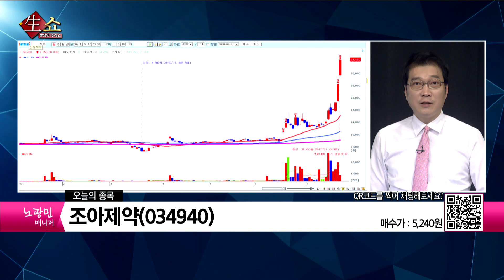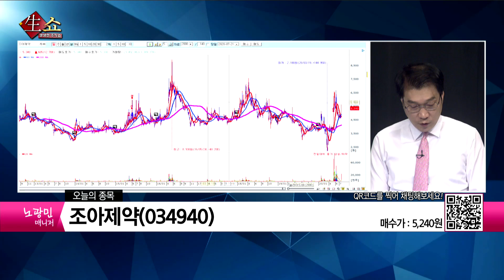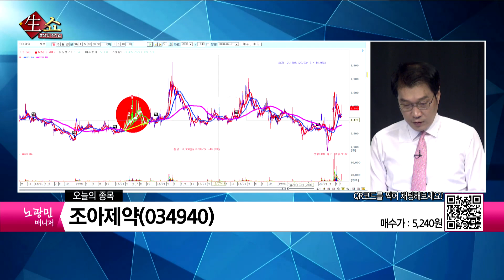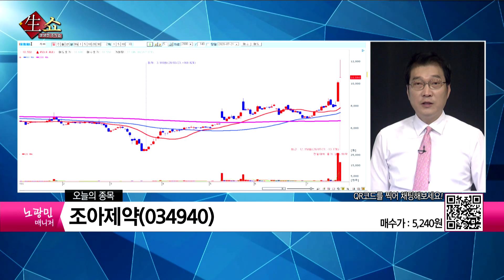수돗물 유충사태로 구충제 관련주 주목 조아제약 / 생쇼 노광민 / 매일경제TV